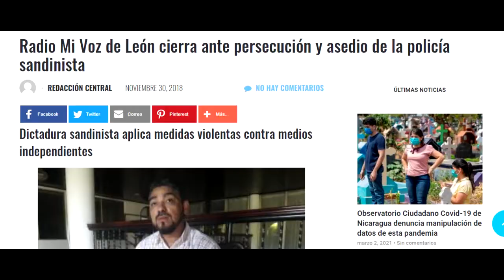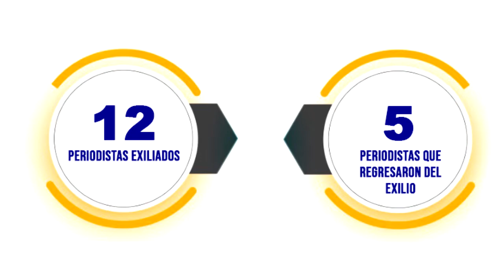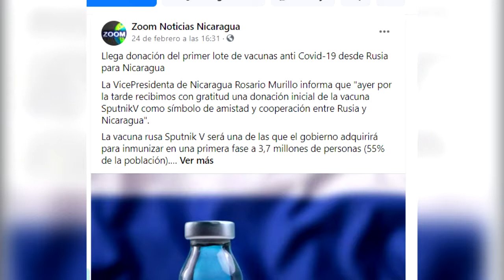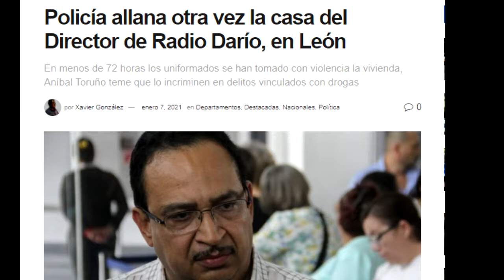Periodismos en León: Desempleo, exilio y cárcel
La represión gubernamental en León dejo a 12 periodistas en el exilio, 4 detenidos y 10 espacios censurados. Esta es una radiografía del periodismo local.